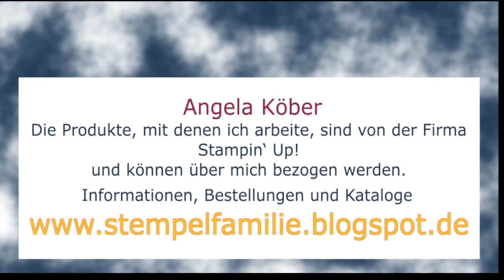Einfacher geht nicht! #6 Facettenbox Würfel - 24 Mini Adventskalender Boxen basteln Stampin' Up! DIY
Meine Anleitung für den Facettenbox Würfel,
eine von 24 Mini Adventskalenderboxen.
Du kannst die Schachteln alle einzeln nach basteln oder die schönste für dich aussuchen und 24 Stück davon basteln oder so mischen wie du magst. In jedem Fall erhältst du aus einem Paket Designerpapier in 6x6 Inch und einigen Blättern Farbkarton in den passenden Farben einen kompletten besonderen Adventskalender.

Die Anleitungen und Maße für 24 Mini Adventskalender Boxen findest du in den nächsten Wochen hier:

Alle bisherigen Anleitungen aus 2021 zu 24 großen Boxen & Schachteln und die dazugehörigen Papierzuschnitte findest du auch hier auf meinem Blog:
Und hier geht es direkt zu meiner Playlist mit den 24 Adventskalender Boxen aus 2021

Werkzeuge & Hilfsmittel:
Papierschneidemaschine - #152392
Stempel- u. Perforiermatte - #126199